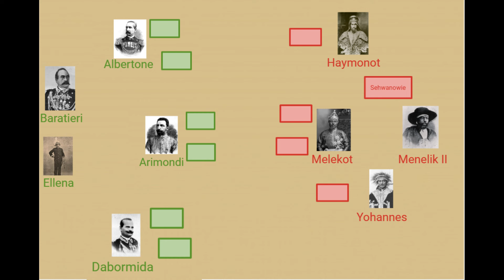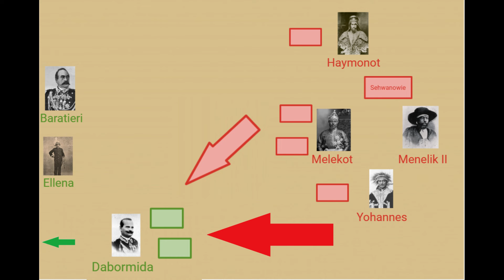Menelik kontra Włosi- Adua 1896